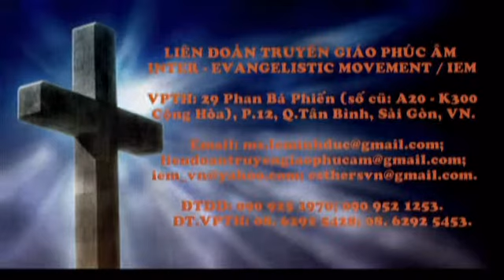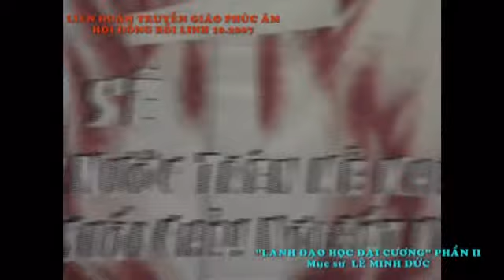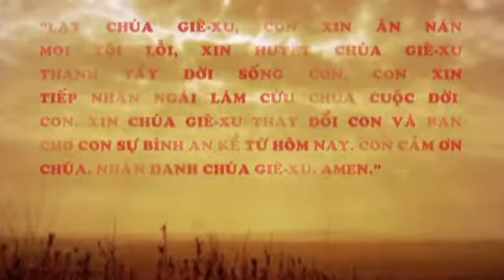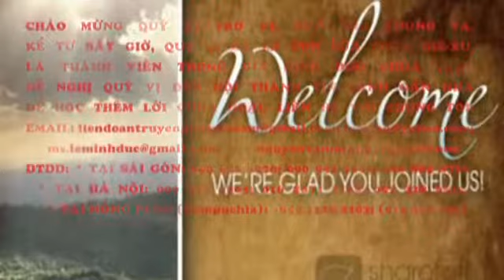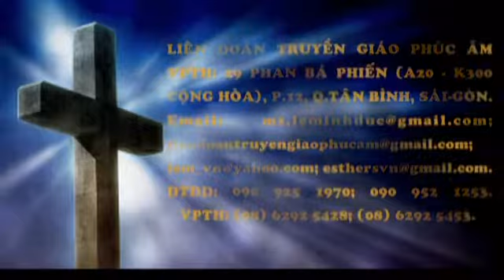LÃNH ĐẠO HỌC ĐẠI CƯƠNG (2) HỘI ĐỒNG BỒI LINH 10.2007 - PH.2 - MS LÊ MINH ĐỨC - LĐTGPÂ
HĐBL 10.2007 - PH.2 - LÃNH ĐẠO HỌC ĐẠI CƯƠNG - MS LÊ MINH ĐỨC